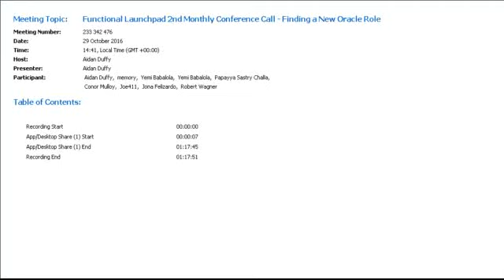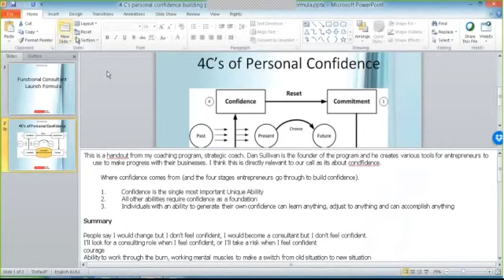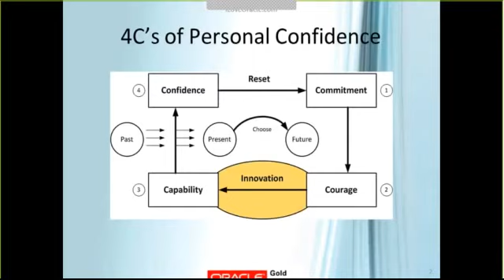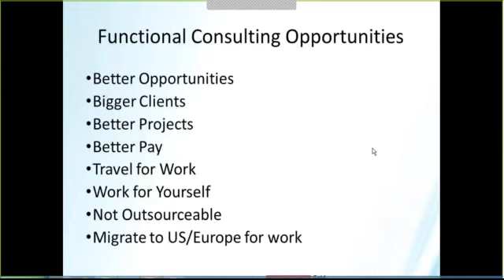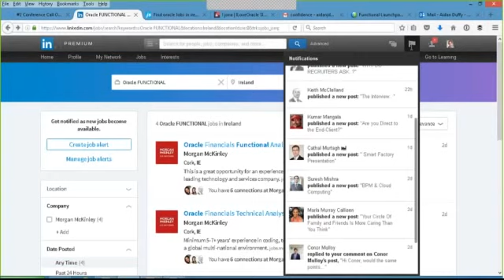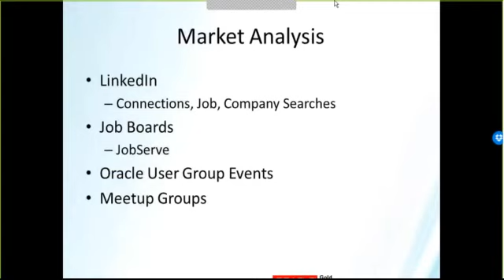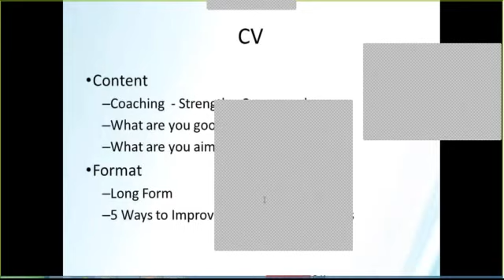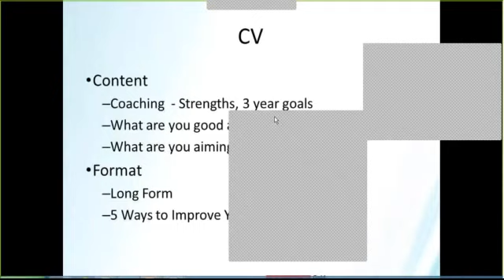Functional Launchpad 2nd Monthly Conference Call Finding a New Oracle Role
The call subject is "How to be hired for an Oracle Functional role, presented by Aidan Duffy and Conor Mulloy a successful Oracle EBS recruiter.

Agenda for the call
•Generating the Confidence to look for a new role
•Functional Consultant Opportunities
•Working With Recruiters
•Market Analysis
•CV
•Linked-In Profile
•Opportunity Analysis